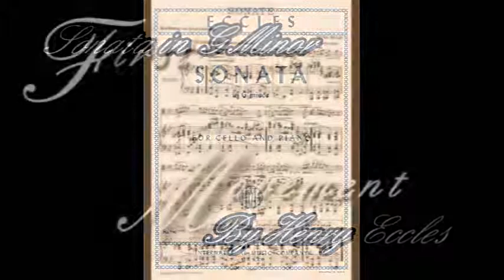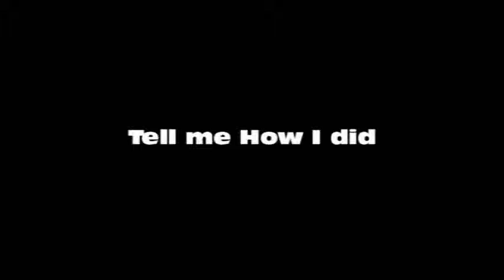Sonata in G Minor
By Henry Eccles. I have an audition on Movements 1, 2, and 4. I want some comments on how I did please. I know classical music isn't the greatest, but I still want to know what I should fix, other than intonation. This wasn't my best.